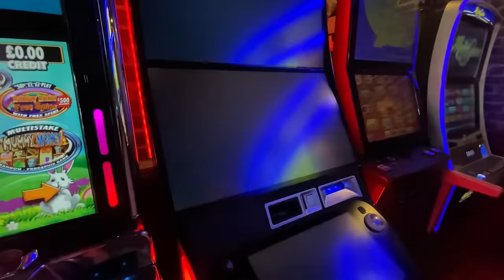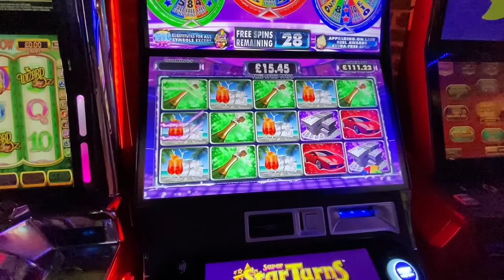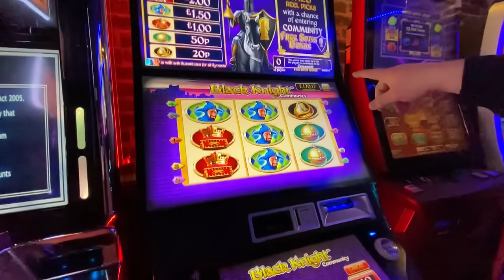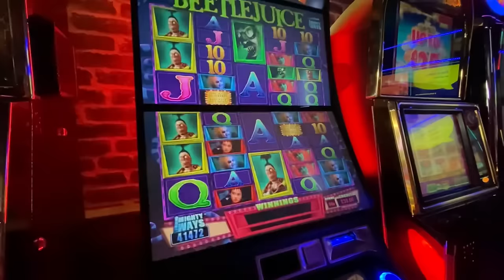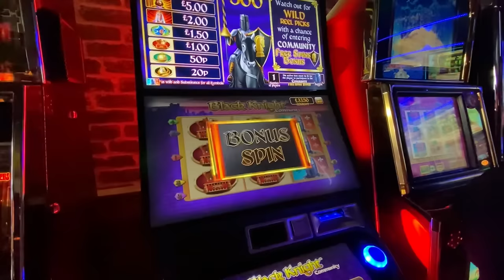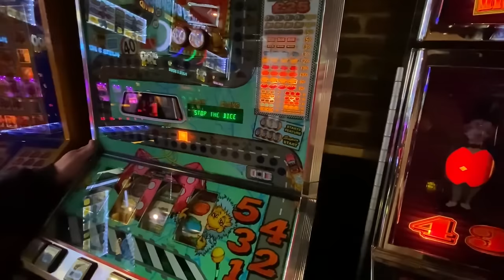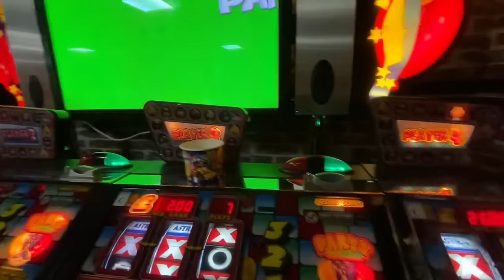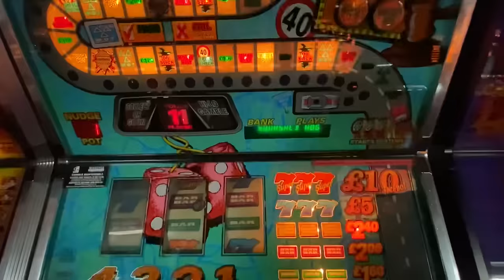💥Part 3/3 Mr P’s FOBT Slots - Super Star Turns, Black Knight, community’s & Party Time action!💥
Hey Guys!

So this is Part 3 of 3 of my recent trip to Mr P’s, this video features mostly equinox & community slots, with some Party time arena and classics, enjoy!

Shoutout’s for @kristinaR.1886 @djx-tec4580 ​

Cheers guys, have a good one.

Chill Slots 😎